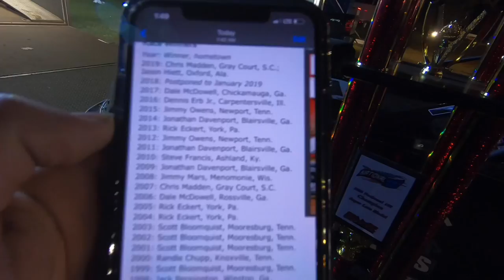It Came Down to a SHOOTOUT! The WILD and CRAZY FINAL LAP at the National 100!!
We took Joseph’s Super Late Model to East Alabama Motor Speedway for the National 100! The $15,000-to-win main event came down to a wild finish!

for our PODCAST and BONUS VIDEOS!

Thank you to FloRacing for the final lap replay! Check them out for more live events: